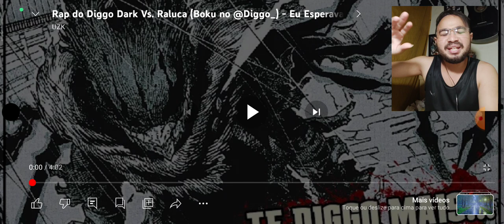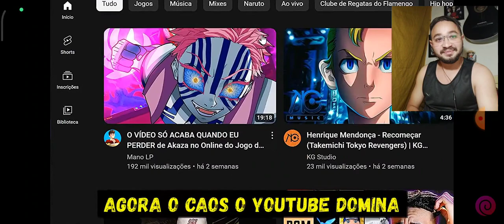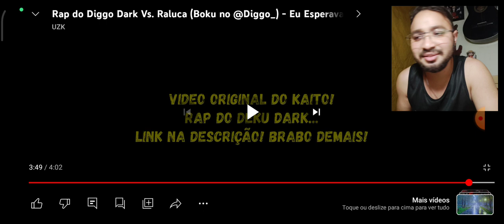React Rap do Diggo Dark Vs. Raluca (Boku no @Diggo_ ) - Eu Esperava Mais (Paródia Kaito)@Higashioficial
Rap do Diggo Dark Vs. Raluca (Boku no ‎@Diggo_  ) - Eu Esperava Mais (Paródia Kaito)‎@KhanSeo

L17 REACT
L17 REACT